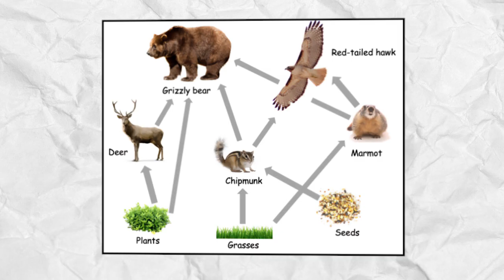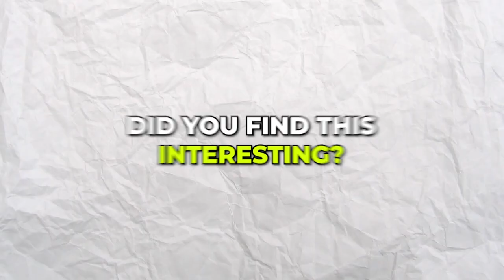5 Largest Bears In The World You'll Never Believe Are Actually Real!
5 Largest Bears In The World You'll Never Believe Are Actually Real!

Grizzly bears are huge, and they are one of the largest mammals that walk North America. There are a variety of bears that have inhabited earth, and here you will learn about 5 massive bears larger than a grizzly.

Grizzly bears stand at around 3 to 5 feet tall, and when standing on their back legs, some measure up to 8 feet tall. Their weight varies between 180 to 900 lbs. Popular because of their furry appearance, their size puts them at the top of the food chain. Sex is a factor in how large a grizzly bear can get, and males are capable of being up to 2 to 3 times larger than females.

Bears have lived on earth for millions of years, and many of them are apex predators. Let’s look at 5 massive bears larger than a grizzly whose size may shock you.